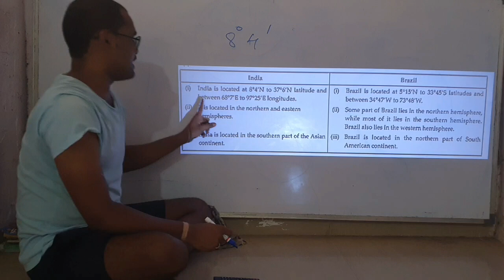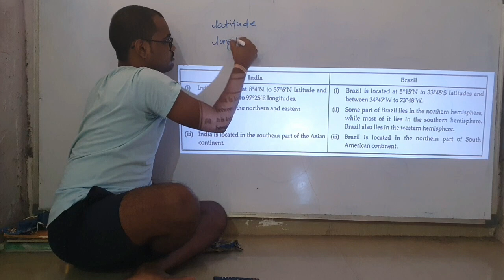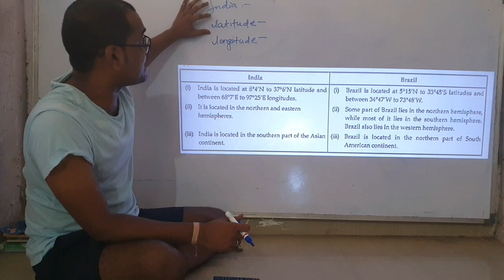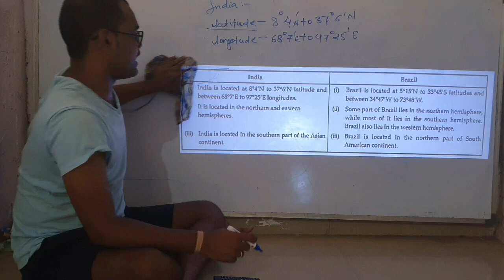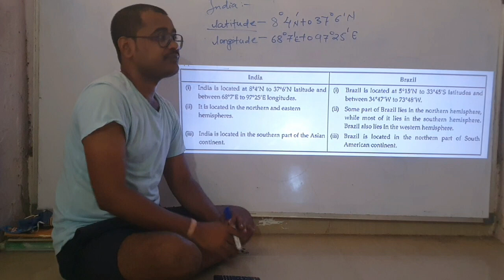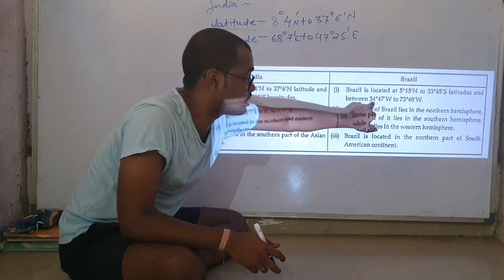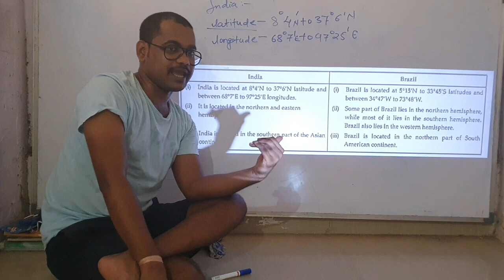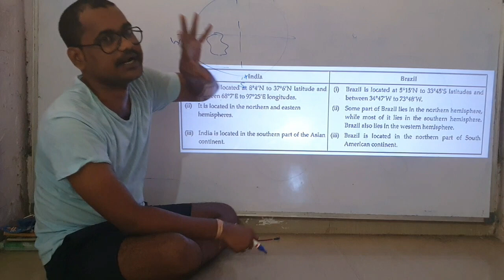geography 2nd chptr.. location and extent... part 1.